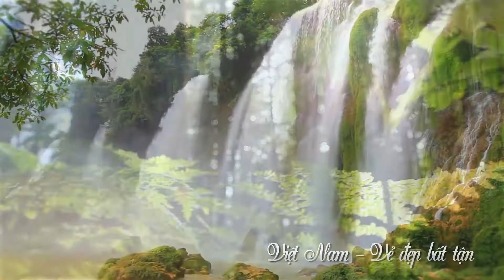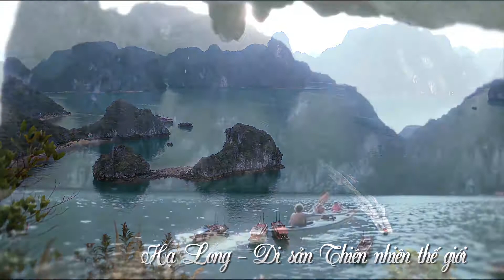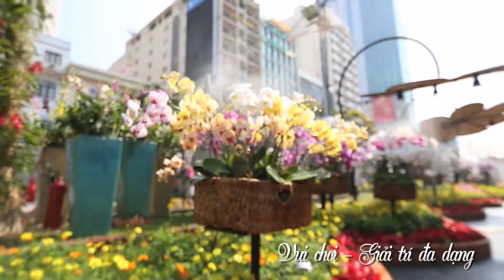Saigon tourist_Viral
The Bulls Vietnam productions